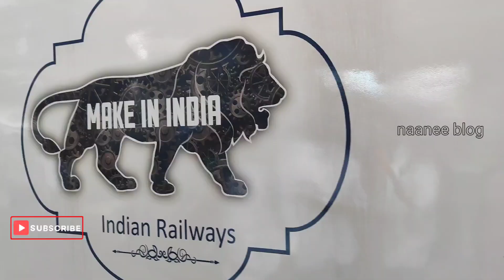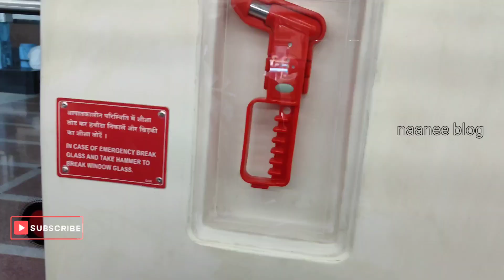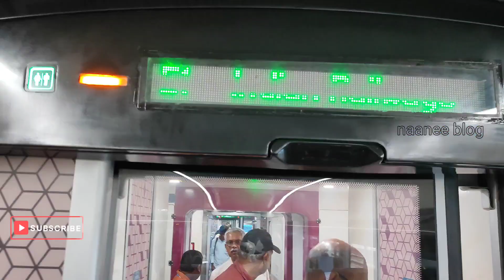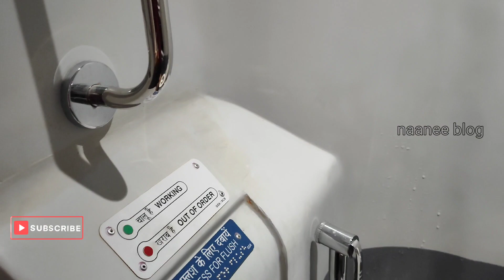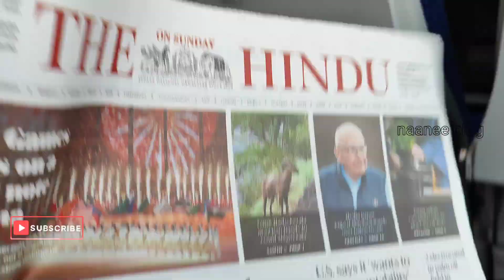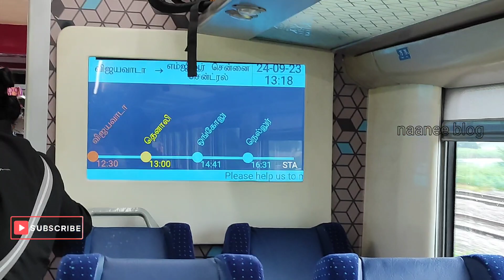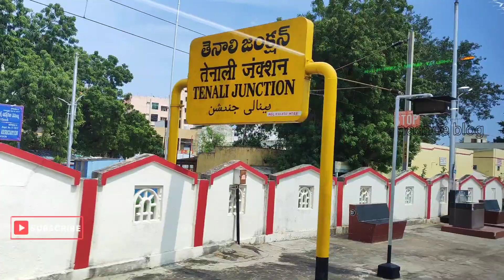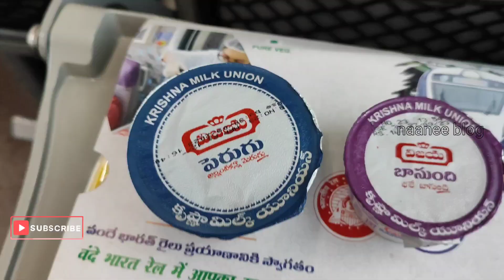విజయవాడ to చెన్నై న్యూ వందేభారత్ ట్రైన్// టైమింగ్ /ఛార్జిస్ /Vijayawada to Chennai New Vande Bharat.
Vijayawada to Chennai New Vande Bharat Train//

charges..
timings..